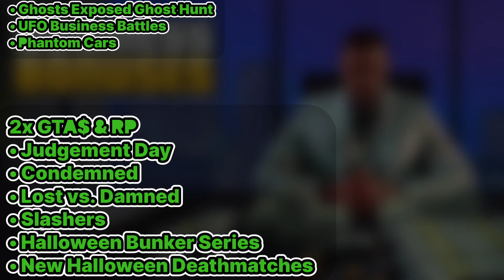Gta 5 Online Weekly Update | NEW Car, 2x Money Selling Bunker, 3x Money and 40% Off Cars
Week 2 of the Halloween Event in Gta online!

What's coming tomorrow to GTAOnline

Rewards:
• Play anytime this week to receive the Green Vintage Witch Mask
• Complete a Bunker Sell Mission to unlock the Orange Vintage Werewolf Mask
• Complete a Bunker Steal Supplies Mission to unlock the Light Green Vintage Vampire Mask

New Content:
• Albany Brigham (Muscle)
• Ghosts Exposed Ghost Hunt (Photograph all 10 ghosts to unlock the Ghosts Exposed livery for the Albany Brigham)
• UFO Business Battles
• Phantom Cars
• Halloween props in the creator

3x GTA$ & RP
• Slasher

2x GTA$ & RP
• Judgement Day
• Condemned
• Lost vs. Damned
• Slashers
• Halloween Bunker Series
• Alien Survivals
• Bunker Sell Missions
• New Halloween Deathmatches

Premium Race
• Wiwang Park

Time Trial
• Stab City

HSW Time Trial
• Del Perro Beach to Murietta Heights

The Premium Deluxe Motorsport vehicles are as follows :
• Dewbauchee Exemplar
• Enus Cognoscenti Cabrio
• Ocelot F620
• Grotti Carbonizzare
• Vapid FMJ

Luxury Autos:
• Annis S80RR
• Lampadati Tigon

The Lucky Wheels vehicle is the
• Karin Futo GTX

Prize Ride
• This week's prize ride is the Annis Hellion and you can win this by placing top 4 in the LS car meet series for two days in a row.

Premium Test Ride:
• Karin S95

Test Rides:
• Declasse Vamos
• Grotti GT500
• Vapid Peyote Gasser

Take full advantage of the latest discounts :
20% off
• Vapid Ratel

30% off
• Mammoth Streamer216
• Bunker Properties
• Bunker Upgrades and Modifications

40% off
• Karin Technical Aqua
• Vapid Peyote Gasser
• Grotti GT500
• Annis S80RR
• Vapid FMJ

Please note that the above may change upon release.

Sources: That Score, Gtawiki, central gaming hub, gtagfx